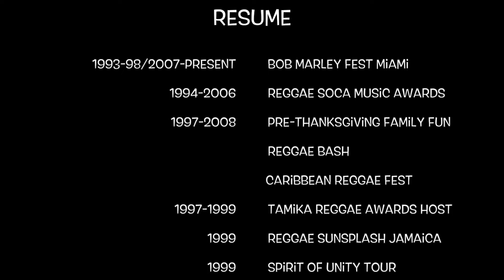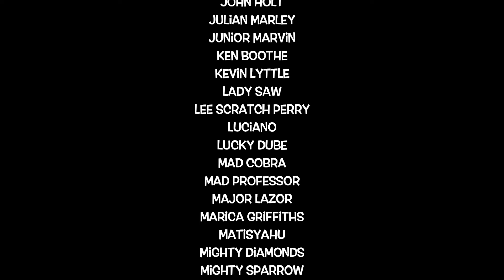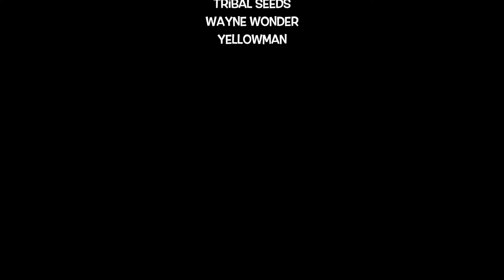Lance-O MC/Host EPK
Shot/Edit by Gaia Elise